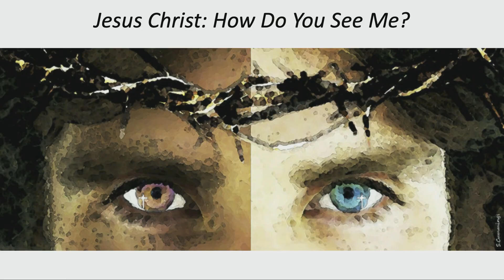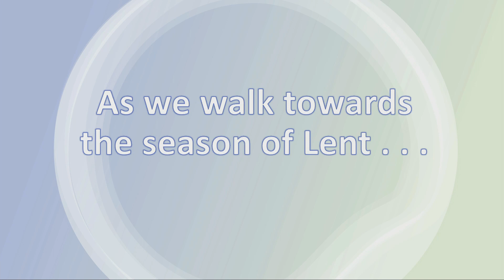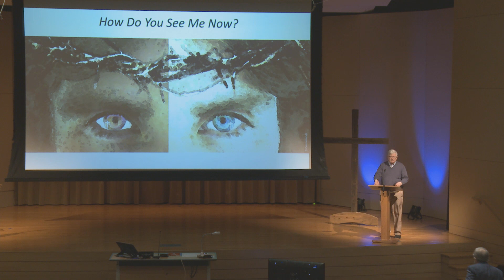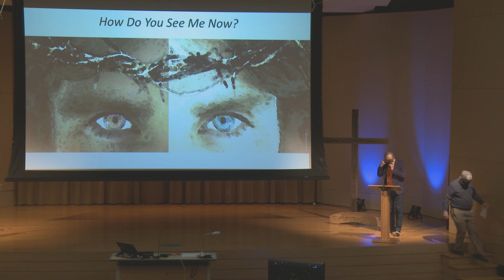Scott Moreau | Imagining Jesus | 2/10/2021